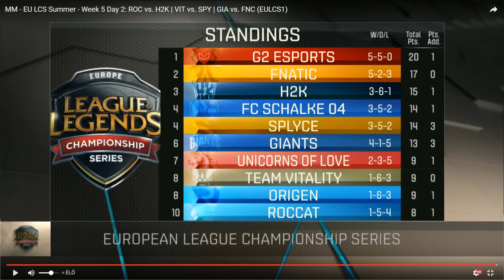Giants vs Fnatic | EU LCS 2016 | Nyári Szezon | 5. hét | 2. nap | BO2